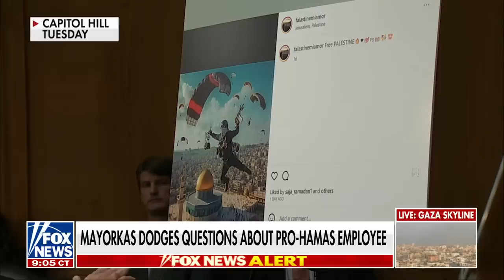Mayorkas’ actions are ‘totally inexcusable’: Sen. Josh Hawley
Sen. Josh Hawley, R-Mo., discusses his heated exchange with DHS Secretary Mayorkas during a Senate hearing Tuesday and comments on aid to Israel.